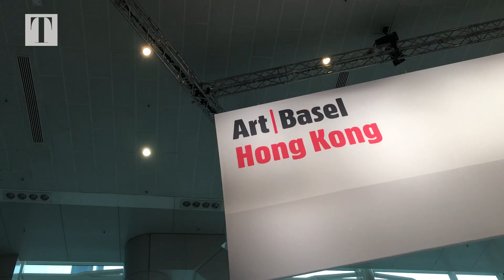Hong Kong Art Week: First Look At Art Basel Hong Kong 2018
Art Basel Hong Kong returns for its sixth edition this week. Featuring 248 leading galleries from 32 countries, the fair showcases a wide range of modern masterpieces of the early 20th century and the most contemporary work by both established and emerging artists.